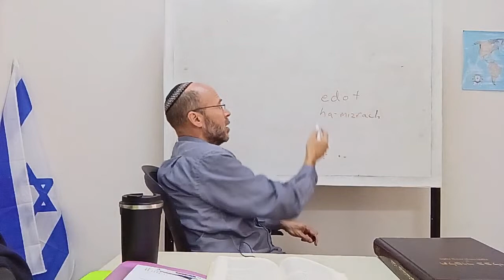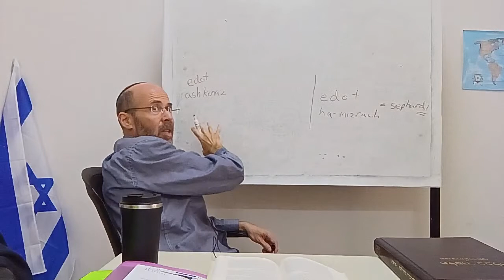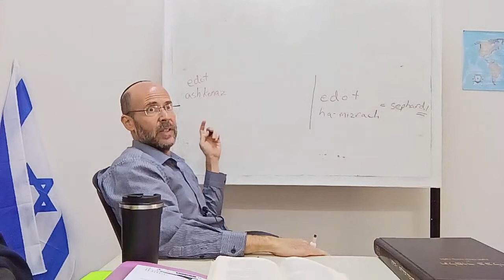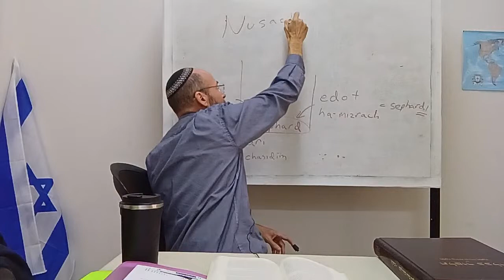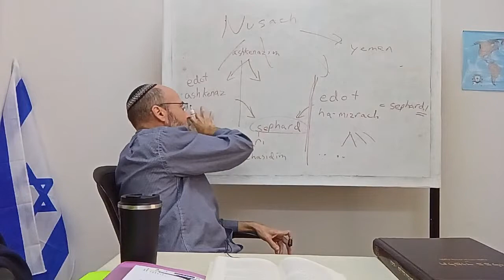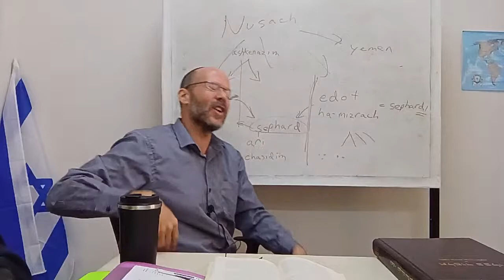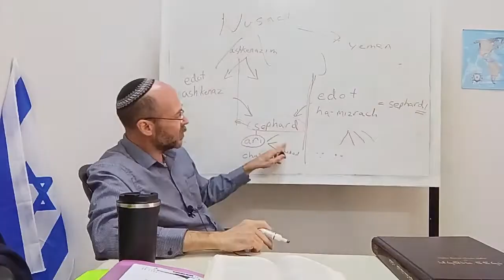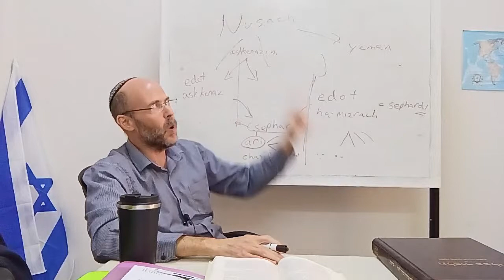Fundamentals of Judaism - Rabbi Menachem Weinberg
Uploaded live from Machon Meir on 07 November 2022